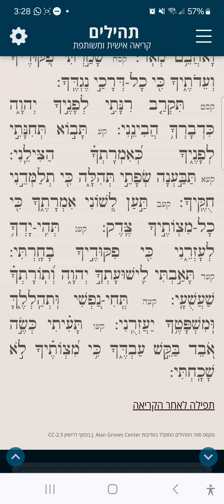Tehilim Chapter 119 Alpha Beta Part 2 - תהילים פרק קיט אלפא ביתא חלק ב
אותיות מ-ת